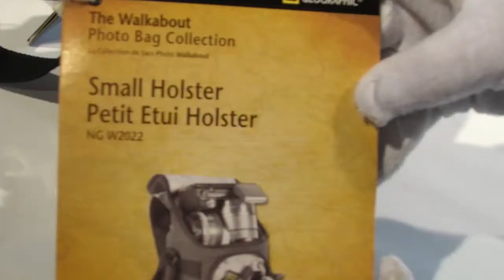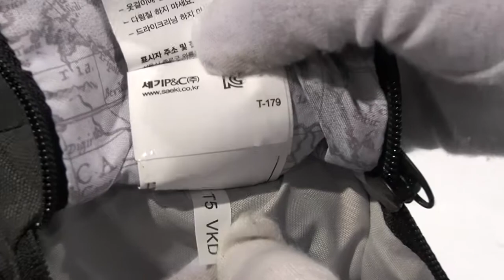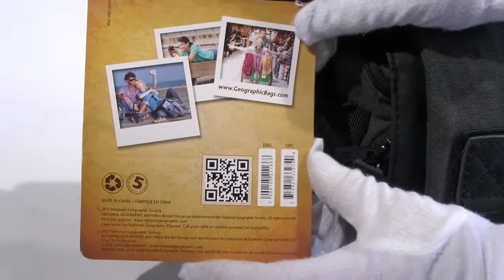[Review]Ng Bag Ng W2022 Small Holster For Mirrorless, Compect Camera In Cameras & Photo